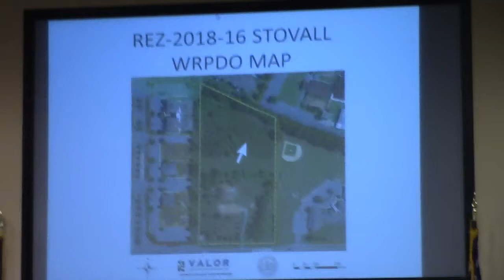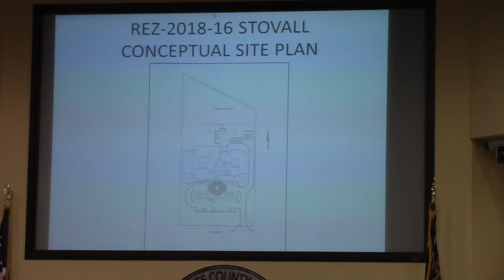7b. REZ-2018-16 Stovall 6002 N. Oak St Ext CG Conditional (remove condition) @ LCC Work -2018-09-10